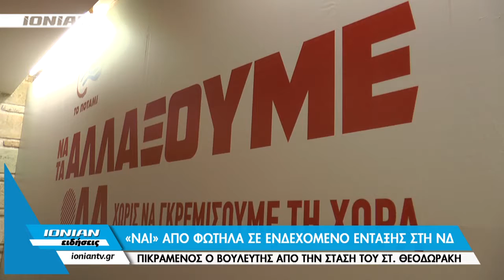«ΝΑΙ» απο Φωτήλα σε ενδεχόμενο ένταξης στη ΝΔ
Σύμπλευση με τη γραμμή της αξιωματικής αντιπολίτευσης αποφάσισε ο ανεξάρτητος βουλευτής Αχαΐας Ιάσων Φωτήλας, μετά από την διαγραφή του από την κοινοβουλευτική ομάδα του Ποταμιού. Ο Αχαιός πολιτικός, μιλώντας στο ΙΟΝΙΑΝ εξαπέλυσε βολές εναντίον του επικεφαλής του Ποταμιού Σταύρου Θεοδωράκη…